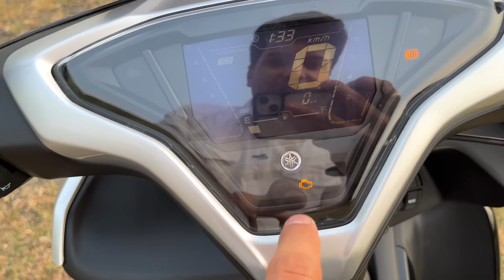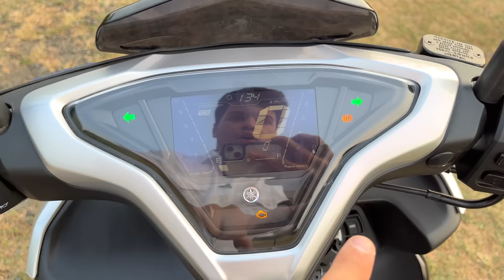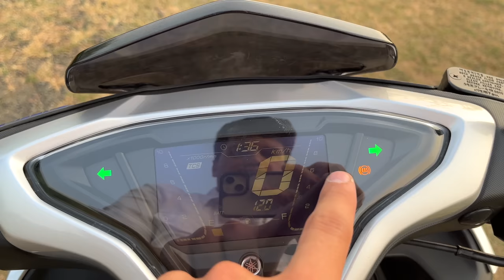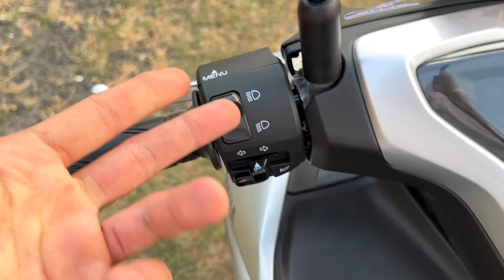2024 Yamaha Aerox 155 Detailed Review | Is it worth buying scooter or not ?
The Yamaha Aerox 155 scooter is a popular and stylish two-wheeler that combines performance, comfort, and modern design. With its sporty and aggressive appearance, the Aerox 155 stands out on the road. Powered by a 155cc liquid-cooled engine, it delivers impressive acceleration and top speed. The scooter features advanced technologies like variable valve actuation (VVA) for enhanced power delivery and fuel efficiency. It also comes equipped with a digital instrument cluster, LED lighting, and a disc brake system for optimal safety. With its spacious seating and ample storage compartments, the Yamaha Aerox 155 offers a comfortable and convenient riding experience.